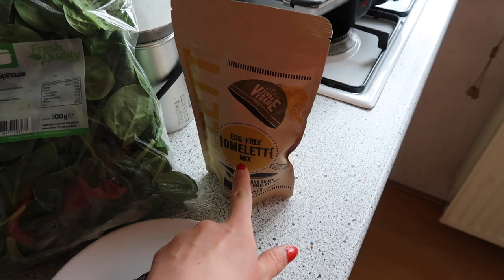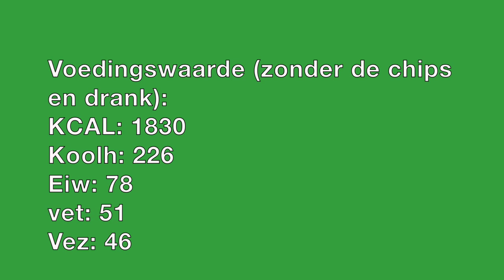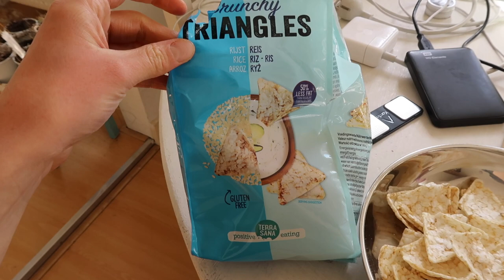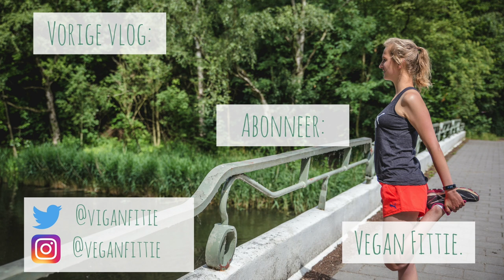What I eat in a week: Vegan, suikervrij Cutten! | Zo eet een vegan fitgirl #12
De serie eet zonder leed gaat zoals de naam je al doet vermoeden helemaal over eten. In deze serie kan je recepten, voedingschema's en eettestjes verwachten.

Benieuwd wat deze vegan fitgirl allemaal in een week in haar mond stopt?? Check dan snel deze video!